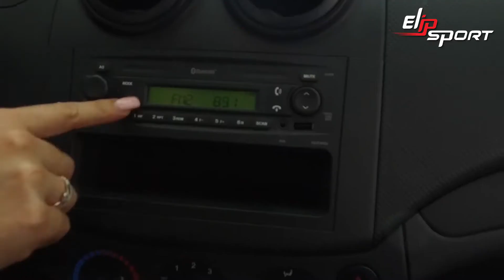Bán Chevrolet Aveo 2017 Màu Bạc Xe Chính Chủ Đã Qua Sử Dụng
Không cần ngốn một khoản chi phí lớn để chăm sóc sắc đẹp tại các Spa, Thẩm mỹ viện, phái đẹp chúng mình vẫn có thể rạng rỡ với bí quyết chăm sóc sắc đẹp tại nhà cho chị em chỉ với cách sử dụng máy tập thể dục tại nhà của Elipsport sẽ giúp bạn khỏe đẹp mỗi ngày.